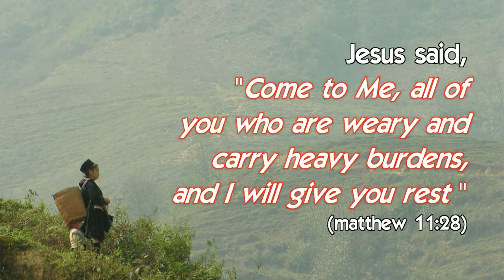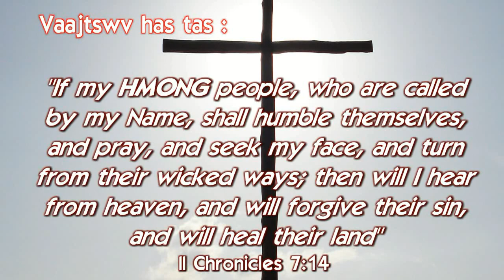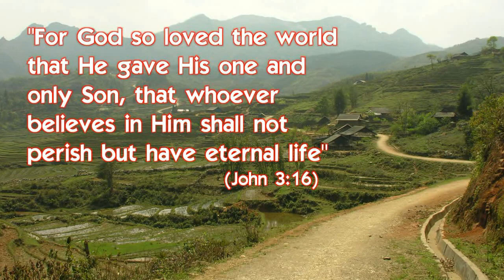Nco Kev Hlub (Hmong Christian Song)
Singers : Voices From Heaven
Tswv Yexus Txuj Moo Zoo